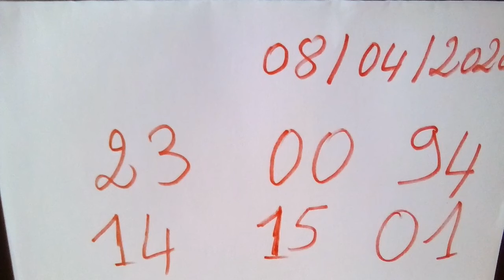Boul béni pour 08/04/2020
Boul béni ,bol dife